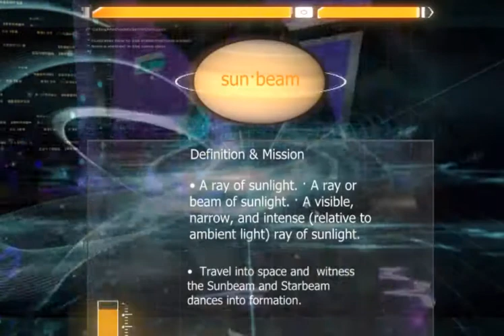The Sun and Star beaming into a Dance Formation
xSunbeamx & xStarbeamx